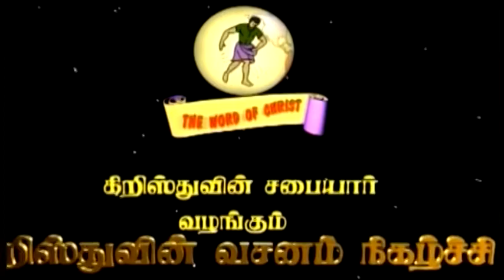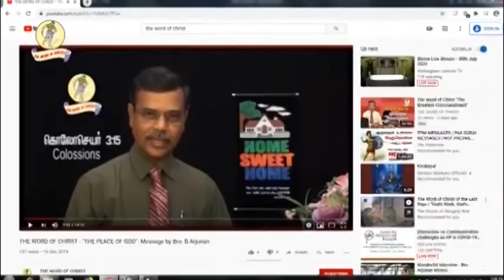கிறிஸ்துவின் சபையார் வழங்கும் கிறிஸ்துவின் வசனம் || B.ARJUNAN,preacher